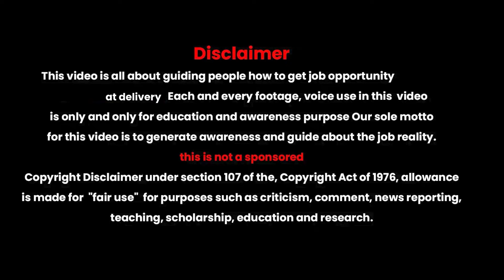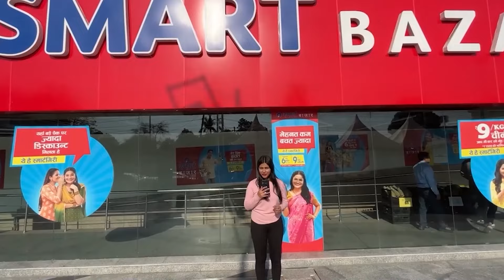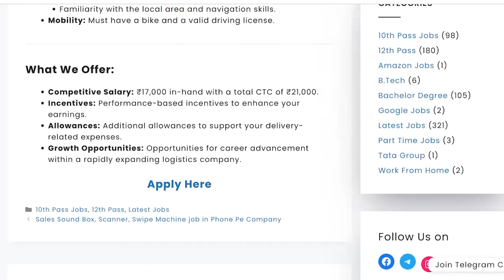Urgent Hiring चाहिए Fresher Candidates | Salary-21,000/Month | Latest Private Job 2024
Urgent Hiring in Top 6 Companies | Salary-21,000/Month | Latest Private Job 2024